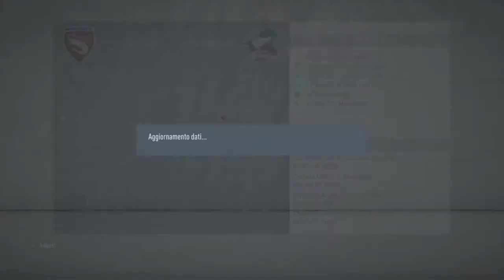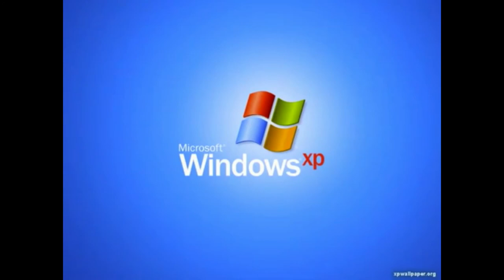Gamberetti alla conquista del mondo #17 - La resa dei conti